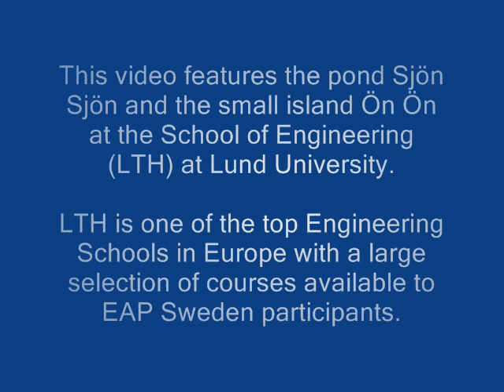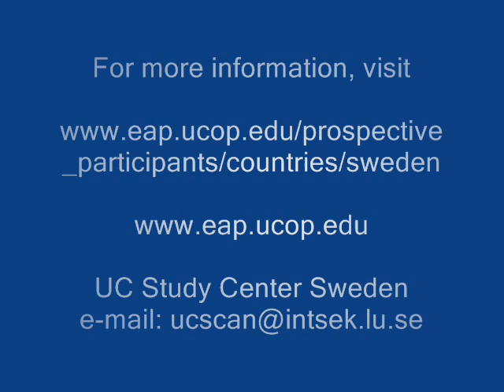University of California EAP Sweden (at Lund University): Lund School of Engineering - LTH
This video features the pond Sjön Sjön and the small island Ön Ön at the School of Engineering (LTH) at Lund University.

LTH is one of the top schools in Europe with a large selection of courses available to EAP Sweden participants.

For more information on EAP Sweden and exchange studies during your time at University of California (UC), see